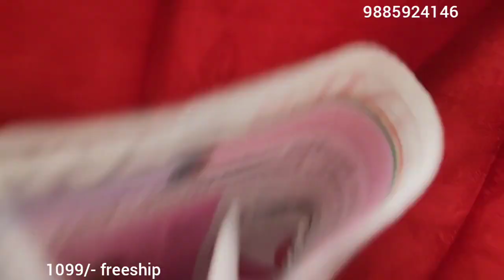Latest jacquard weaving saree | Akki latest collections